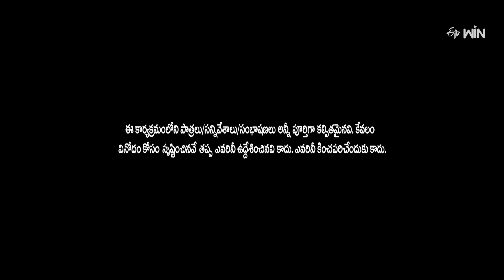"Laugh with Sudigali Sudheer: Best Comedy Skits Collection" | Extra Jabardasth | ETV